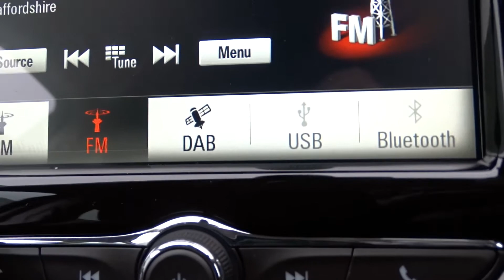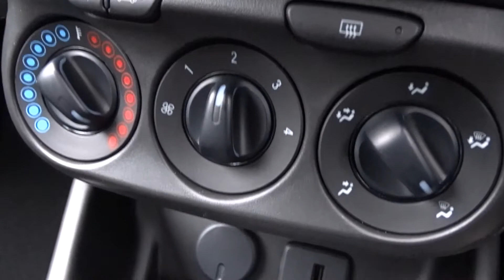FD69BWE Vauxhall Corsa 1.4 16V 90PS Griffin 5dr